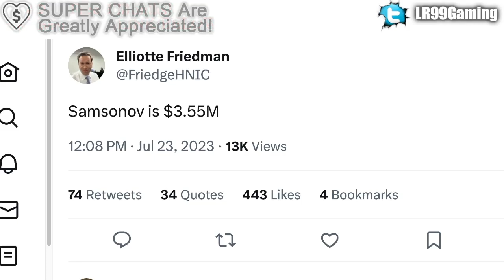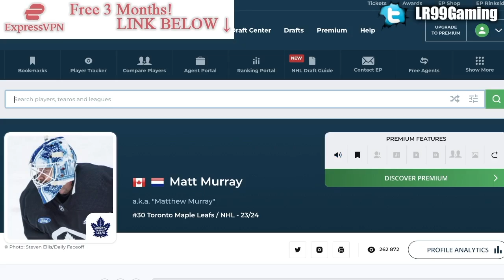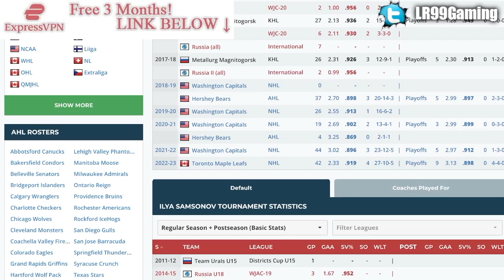LEAFS SIGN ILYA SAMSONOV: ARBITRATOR GIVES GREAT CONTRACT (Toronto Maple Leafs News & Rumours 2023)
The Toronto Maple Leafs have given Ilya Samsonov a contract via the arbitrator.

The 2023 NHL Draft 1st Round went as follows:

1st) Chicago Blackhawks, Connor Bedard
2nd) Anaheim Ducks, Leo Carlsson
3rd) Columbus Blue Jackets, Adam Fantilli
4th) San Jose Sharks, Will Smith
5th) Montreal Canadiens, David Reinbacher
6th) Arizona Coyotes, Dmitri Simashev
7th) Philadelphia Flyers, Matvei Michkov
8th) Washington Capitals, Ryan Leonard
9th) Detroit Red Wings, Nate Danielson
10th) St. Louis Blues, Dalibor Dvorsky
11th) Vancouver Canucks, Tom Willander
12th) Arizona Coyotes (from Ottawa Senators), Daniil But
13th) Buffalo Sabres, Zach Benson
14th) Pittsburgh Penguins, Brayden Yager
15th) Nashville Predators, Matthew Wood
16th) Calgary Flames, Samuel Honzek
17th) Detroit Red Wings (from New York Islanders via Vancouver Canucks), Axel Sandin Pellikka
18th) Winnipeg Jets, Colby Barlow
19th) Chicago Blackhawks (from Tampa Bay Lightning), Oliver Moore
20th) Seattle Kraken, Eduard Sale
21st) Minnesota Wild, Charlie Stramel
22nd) Philadelphia Flyers (from Los Angeles Kings via Columbus Blue Jackets), Oliver Bonk
23rd) New York Rangers, Gabe Perreault
24th) Nashville Predators (from Edmonton Oilers), Tanner Molendyk
25th) St. Louis Blues (from Toronto Maple Leafs), Otto Stenberg
26th) San Jose Sharks (from New Jersey Devils), Quentin Musty
27th) Colorado Avalanche, Calum Ritchie
28th) Toronto Maple Leafs (from Boston Bruins via Washington Capitals), Easton Cowan
29th) St. Louis Blues (from Dallas Stars via New York Rangers), Theo Lindstein
30th) Carolina Hurricanes, Bradley Nadeau
31st) Colorado Avalanche (from Florida Panthers via Montreal Canadiens), Mikhail Gulyayev
32nd) Vegas Golden Knights, David Edstrom

Ilya Samsonov was one of the top NHL prospects at the 2015 NHL Entry Draft.

1st - Edmonton Oilers, Connor McDavid
2nd - Buffalo Sabres, Jack Eichel
3rd - Arizona Coyotes, Dylan Strome
4th - Toronto Maple Leafs, Mitch Marner
5th - Carolina Hurricanes, Noah Hanifin
6th - New Jersey Devils, Pavel Zacha
7th - Philadelphia Flyers, Ivan Provorov
8th - Columbus Blue Jackets, Zach Werenski
9th - San Jose Sharks, Timo Meier
10th - Colorado Avalanche, Mikko Rantanen
11th - Florida Panthers, Lawson Crouse
12th - Dallas Stars, Denis Gurianov
13th - Boston Bruins (from Los Angeles Kings), Jakub Zboril
14th - Boston Bruins, Jake DeBrusk
15th - Boston Bruins (from Calgary Flames), Zachary Senyshyn
16th - New York Islanders (from Pittsburgh Penguins via Edmonton Oilers), Mathew Barzal
17th - Winnipeg Jets, Kyle Connor
18th - Ottawa Senators, Thomas Chabot
19th - Detroit Red Wings, Evgeny Svechnikov
20th - Minnesota Wild, Joel Eriksson Ek
21st - Ottawa Senators (from New York Islanders via Buffalo Sabres), Colin White
22nd - Washington Capitals, Ilya Samsonov
23rd - Vancouver Canucks, Brock Boeser
24th - Philadelphia Flyers (from Nashville Predators via Toronto Maple Leafs), Travis Konecny
25th - Winnipeg Jets (from St. Louis Blues via Buffalo Sabres), Jack Roslovic
26th - Montreal Canadiens, Noah Juulsen
27th - Anaheim Ducks, Jacob Larsson
28th - New York Islanders (from New York Rangers via Tampa Bay Lightning), Anthony Beauvillier
29th - Columbus Blue Jackets (from Tampa Bay Lightning via Philadelphia Flyers and Toronto Maple Leafs), Gabriel Carlsson
30th - Arizona Coyotes (from Chicago Blackhawks), Nick Merkley